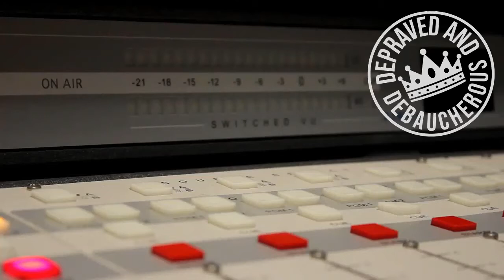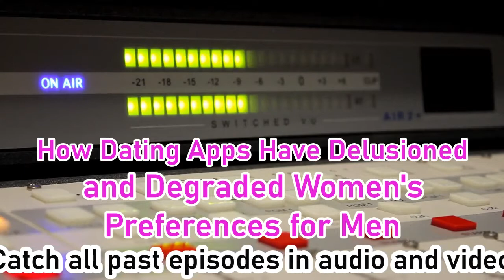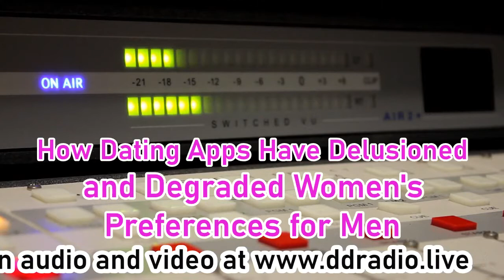How Dating Apps Have Delusioned and Degraded Women's Preferences for Men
Dating Apps Have Made Women Too Picky For The Wrong Reasons
Follow KOP on Twitter, Instagram, TikTok or Facebook @kingofpodcasts
Send a question, comment or topic to KOP to and I will talk about it on a future segment of Depraved and Debaucherous.